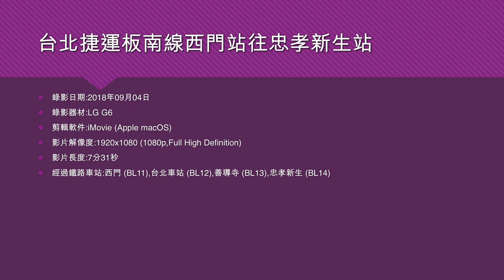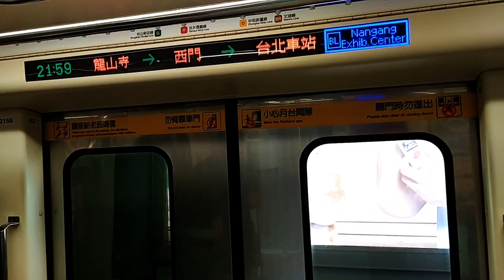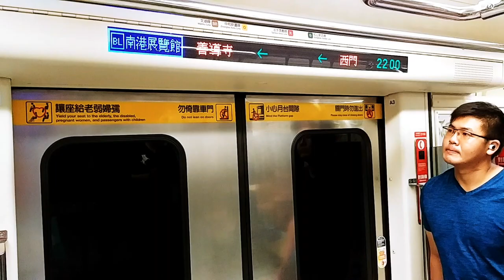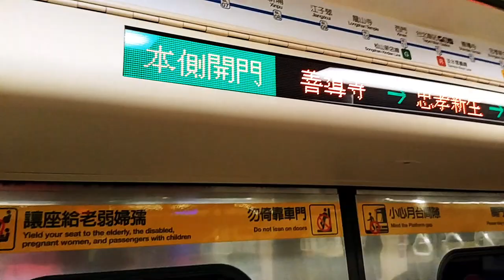台北捷運板南線西門站往忠孝新生站 - 2018年09月04日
錄影日期:2018年09月04日
錄影器材:LG G6
剪輯軟件:iMovie (Apple macOS)
影片解像度:1920x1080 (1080p,Full High Definition)
影片長度:7分31秒
經過鐵路車站:西門 (BL11),台北車站 (BL12),善導寺 (BL13),忠孝新生 (BL14)